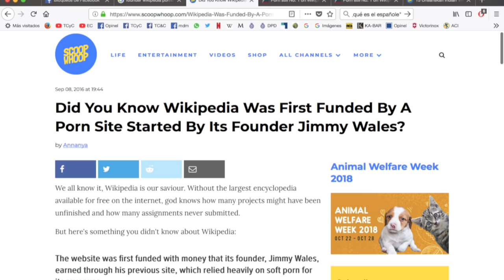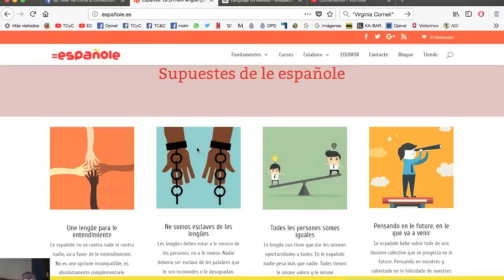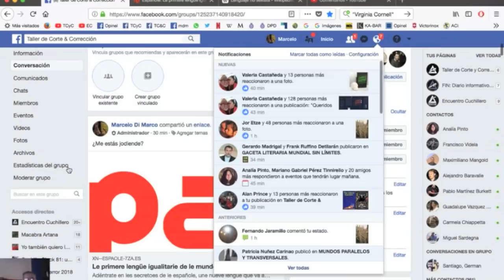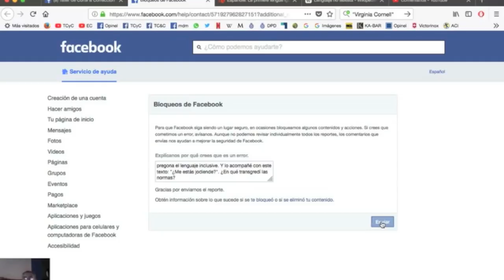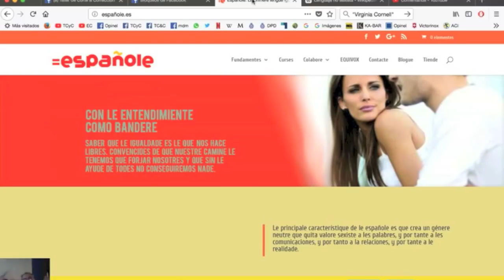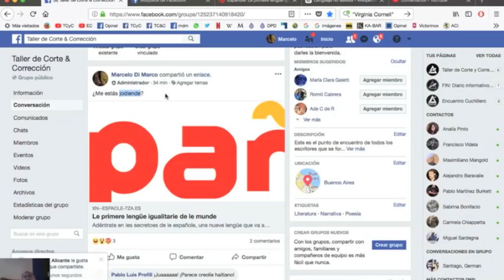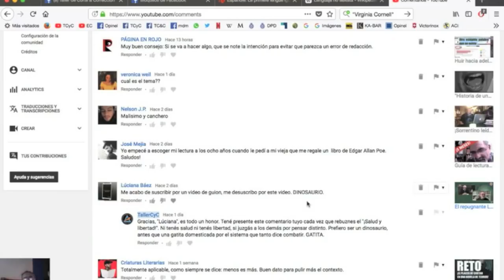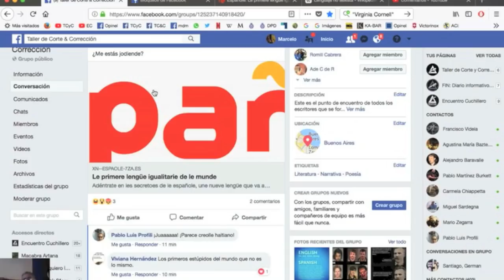¡Tío Marce baneado! (no es un clickbait) / RECREO #166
El Nuevo Orden Mundial viene por todo, amigos, y ya ni necesita simularlo. ¡No se pierdan este nuevo video del TCyC, y muchas gracias por likearlo y compartirlo!